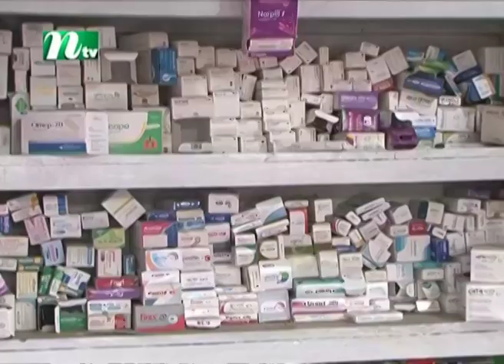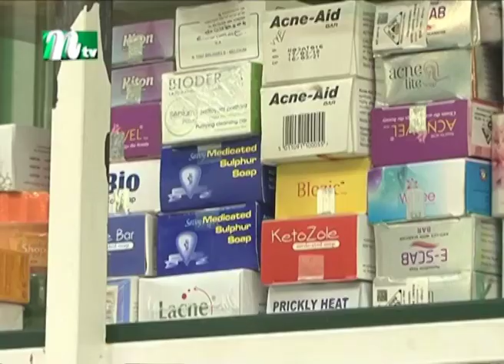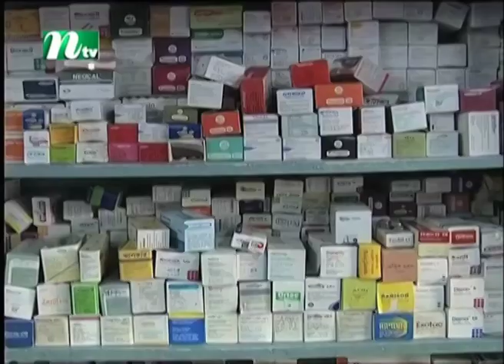৭০ শতাংশ রোগী ওষুধ গ্রহণ করে ফার্মেসির পরামর্শে (পর্ব ৪)